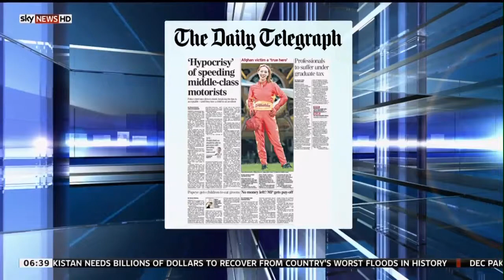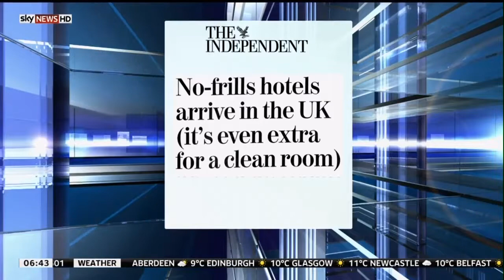Charlotte Hawkins on Sky News Sunrise 9th August 2010 - Part 1 of 2